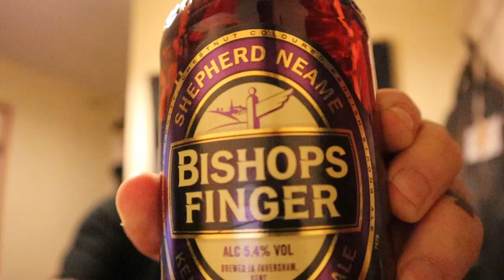Shepherd Neame Bishop's Finger Review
Strong Kentish Ale from the Faversham Brewery

Jolly Roger Bar, Dunkirk, France